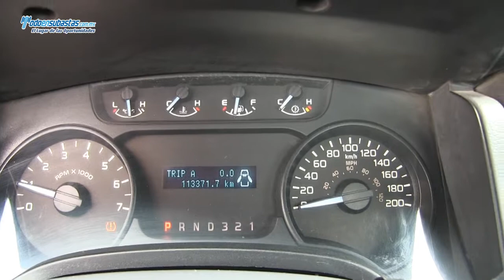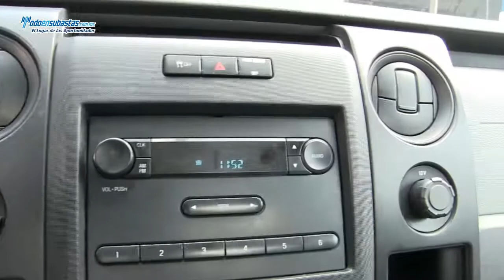Ford / F-150 / 2011